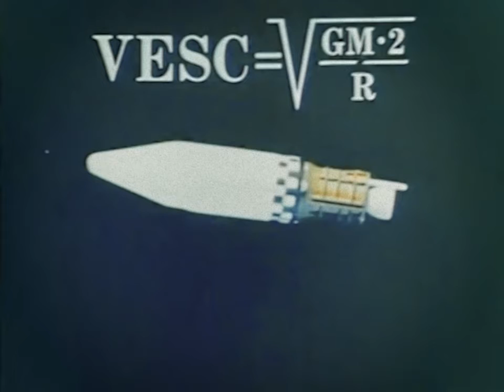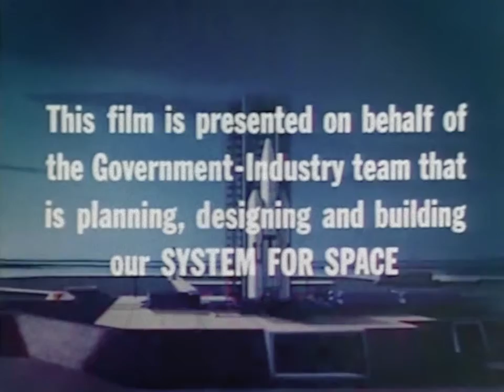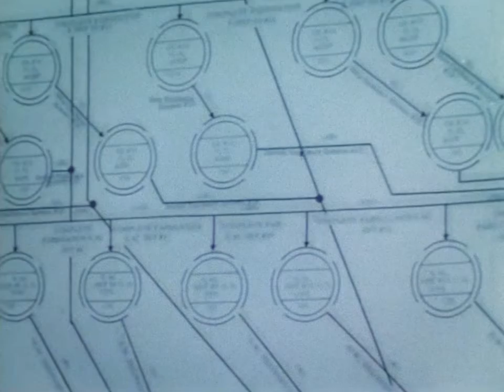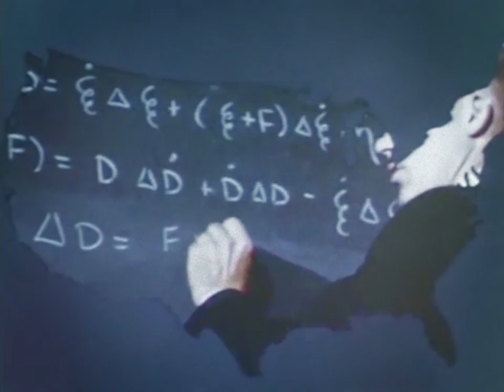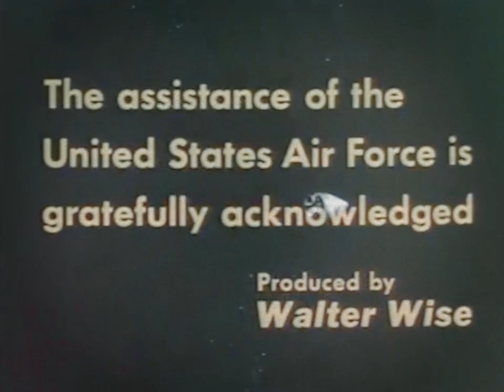System for Space - Titan III (remastered USAF documentary)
Remastered USAF documentary about the Titan III launcher. Includes animations and test footage.

Original faded color was correct as best as possible, along with film dust removal, conversion to the original 24 fps frame rate and geometry correction.

Image / sound cleanup, original frame rate conversion and color restoration by Retro Space HD.

The Titan III was a modified Titan II with optional solid rocket boosters. It was developed on behalf of the United States Air Force as a heavy-lift satellite launcher to be used mainly to launch American military payloads and civilian intelligence agency satellites such as the Vela Hotel nuclear-test-ban monitoring satellites, observation and reconnaissance satellites (for intelligence-gathering), and various series of defense communications satellites.

The Titan IIIA was a prototype rocket booster and consisted of a standard Titan II rocket with a Transtage upper stage.

The Titan IIIB with its different versions (23B, 24B, 33B, and 34B) had the Titan III core booster with an Agena D upper stage. This combination was used to launch the KH-8 GAMBIT series of intelligence-gathering satellites. They were all launched from Vandenberg Air Force Base, California, due south over the Pacific into polar orbits. Their maximum payload mass was about 7,500 lb (3,000 kg).

The powerful Titan IIIC used a Titan III core rocket with two large strap-on solid-fuel boosters to increase its launch thrust and maximum payload mass. The solid-fuel boosters that were developed for the Titan IIIC represented a significant engineering advance over previous solid-fueled rockets, due to their large size and thrust, and their advanced thrust-vector control systems.
It was planned to be used as a launcher for the Dyna-Soar, though the spaceplane was cancelled before it could fly. The majority of the launcher's payloads were DoD satellites, for military communications and early warning, though one flight (ATS-6) was performed by NASA. The Titan IIIC was launched exclusively from Cape Canaveral while its sibling, the Titan IIID, was launched only from Vandenberg AFB.

Asbjørn
Bill Hurley
Darcy Barrett
Drew Granston
Ellie Burack
Francis Bernier
Gary Smith
Gio Pagliari
Jan Strzelecki
Jeff Pleimling
Jules E
Michael Pennington
Nathan Koga
Nathan Westwick
Noah Soderquist
Ryan Hardy
Scott Manley